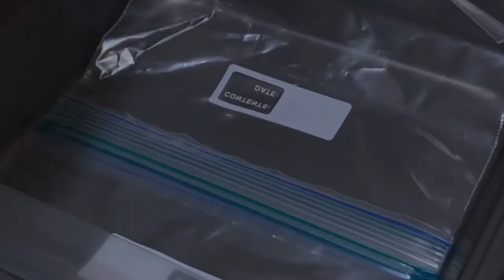Let’s Create & Clean Some Chaos // VLOG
Hello! I volunteered to have a friends birthday at my house….. so let’s clean my place & bake a complex cake because why not